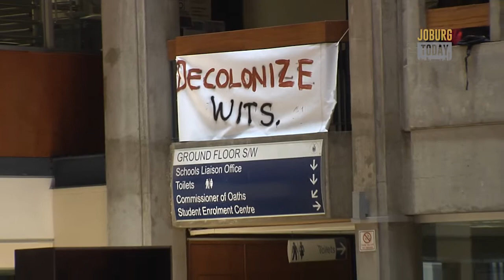WITS picketing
In this segment of City News, students at  Wits University picket against the rise of tuition fees.